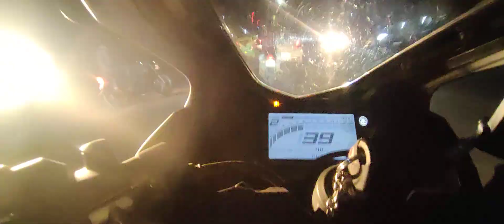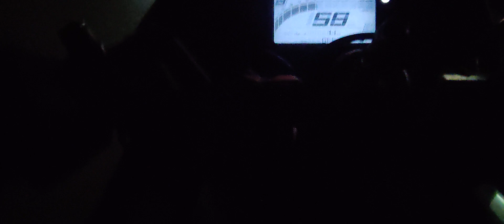YamahaR15M pure RAW screaming sound in city nightime|POV R15M ride Hyperride in city use earphone💯☺️